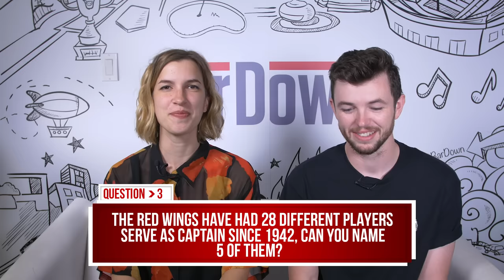CAN YOU PASS THIS RETRO NHL QUIZ?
The BarDown Squad is back for another quiz...this time testing their knowledge on the Original 6 teams. How many did you get out of 12?